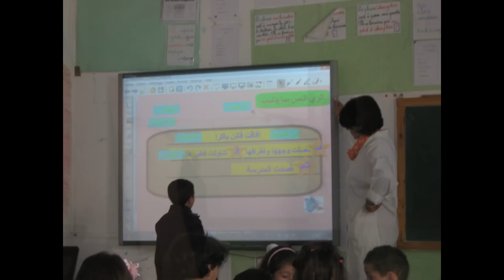Leçon Modèle 3 - Ecole Farabi - 18.04.2013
Leçon Modèle en Arabe utilisant le SMART Board avec un support du cours numérisé préparé par Mme Hanen Ben Salem pour sa classe de première année primaire, l'interactivité du tableau et du contenu attire l'attention des élèves et leur incite à participer mieux dans la classe.